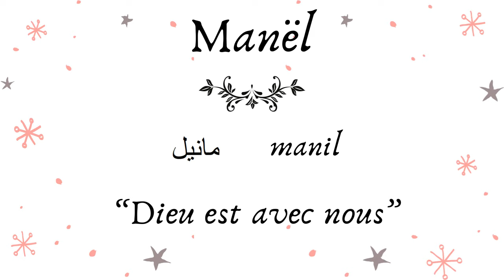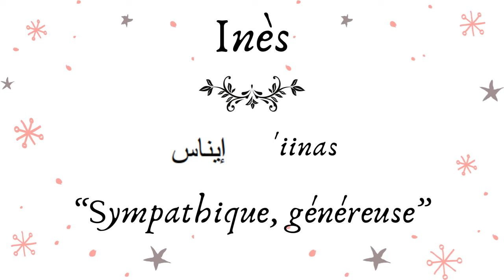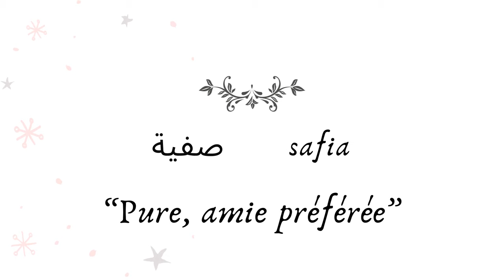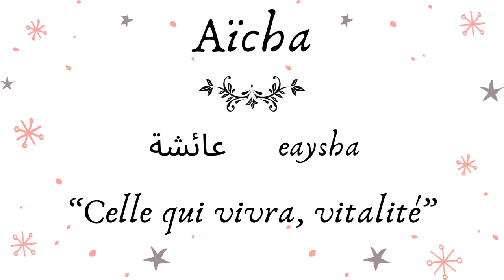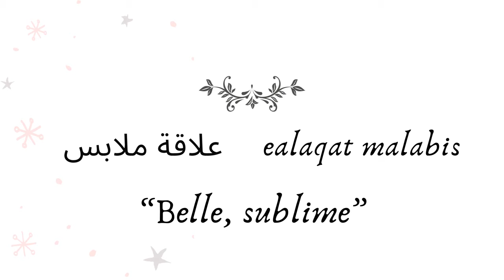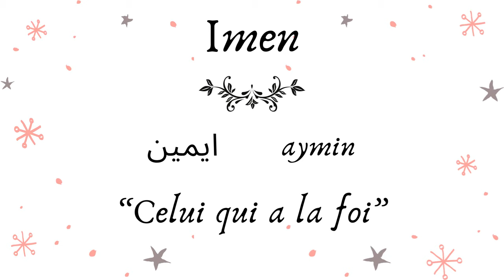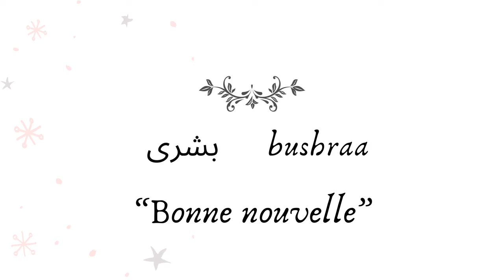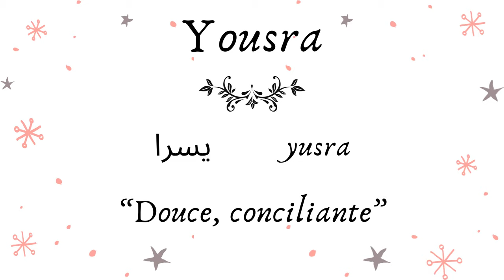🕉 Prénom fille arabes et signification, orientaux, musulmans - أسماء مسلمة / عربية / شرقية / أصلية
الأسماء الأولى العربية أو الإسلامية لها بالفعل أصوات جميلة يجب أن تروق لك بشكل خاص

Les prénoms arabes et signification ou musulmans ont en effet de jolies sonorités qui devraient particulièrement vous séduire